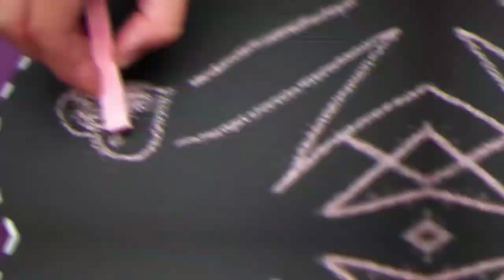BIKIN GELI || JENTIK NYAMUK BERANAK PINAK DITEMPURUNG- 1 MINGGU GK NOREH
assalamualaikum sahabat Muazzha ❤️
di video kali ini adalah setelah 1 Minggu GK noreh y guys ...karena sering hujan..
nah..bagaimana ni keamanan pohon karet setelah 1 Minggu Gak di toreh???
yuk simak video ini sampai selesai jangan sampai di skip 👍

dipublikasikan hari Senin 3  Mei 2021